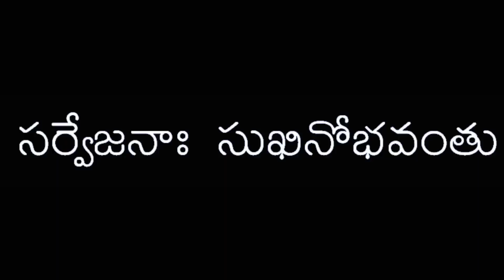ప్రాచీన విద్య సాము గరిడ కత్తి సాము|30 సంవత్సరాల నుంచి ఉచిత శిక్షణ | జరజాపు పేట నెల్లిమర్ల-8897971002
విజయనగరం లో పూర్వపు ప్రాచీన విద్యాలలో ఒకటి ఈ సాము గరిడ కత్తి సాము.. ఈ విద్యను నేటి తరానికి ఉచితంగా సుమారుగా 30 సంవత్సరాల నుంచి ఉచితంగా నేర్పుతున్నారు.. విజయనగరం జిల్లా- నెల్లిమర్ల మండలం- జరాజాపు పేట గ్రామం...

Similar Searches
Katti Saamu Vidya, Katti Sami Ela Nerchukovali, Atma Rakshana Vidyalu, Mitra Seva Sangham, Gavidi Ramakrishna, Mitra, Jarajapupeta, Nellimarla, Vizianagaram, Durgaprasad, 30Years Industry,